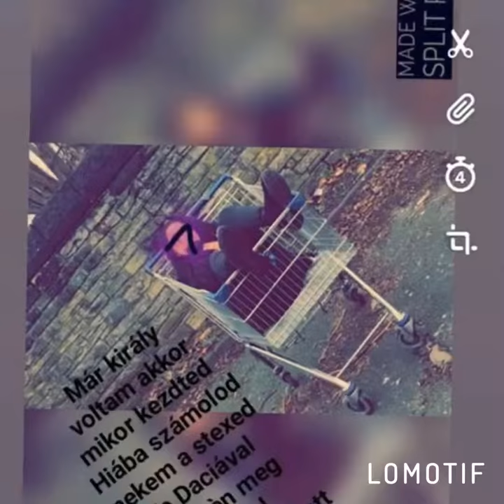Jazmin Forgács születés napja💜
Anya kíván neki nagyon boldog születés napot és örömöt szulinapjara